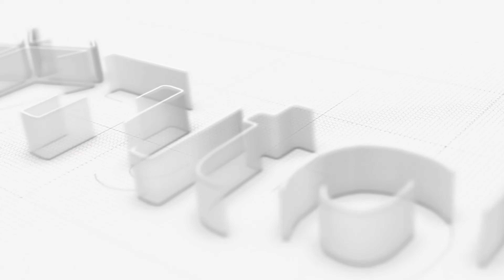Business English | Online | Physical